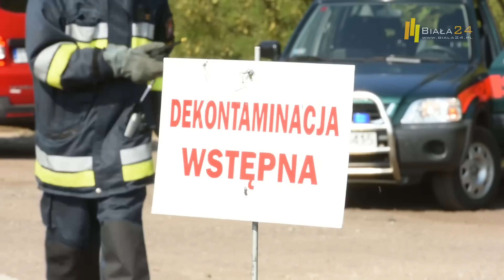Ćwiczenia sprawdzające podczas ucieczki uchodźcy oraz wycieku fosforu na terminalu w Małaszewiczach